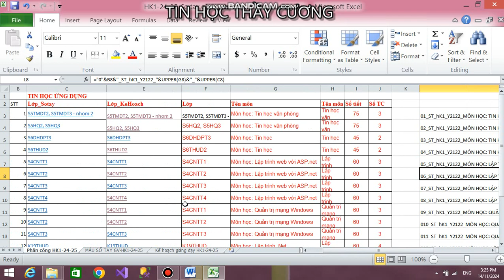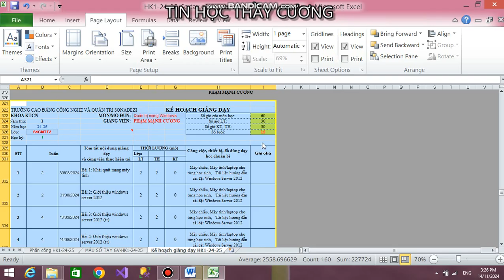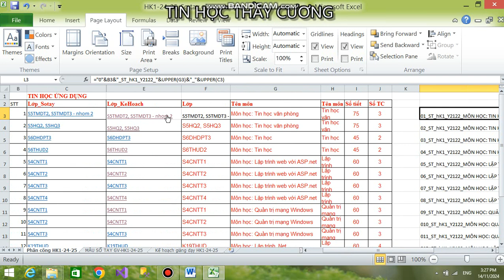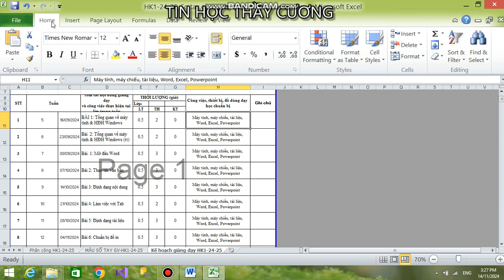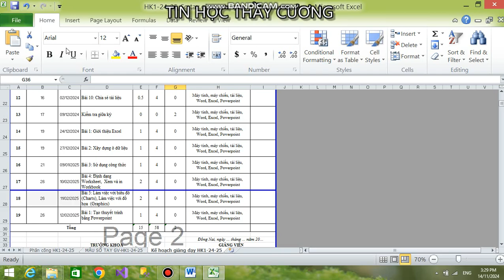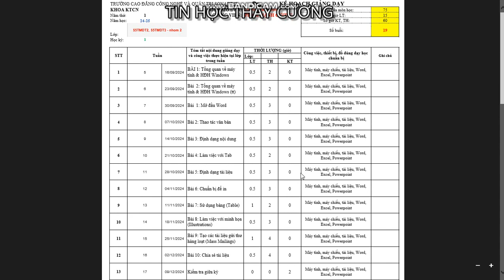XUẤT VÙNG IN RA FILE PDF ĐỂ IN ẤN